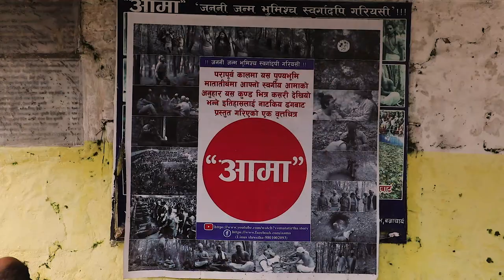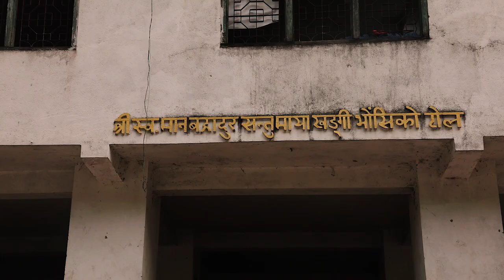काठमाडौ 10 का स्वतन्त्र उम्मेद्वार नियमित रूपमा जनताका बिचमा Ganga Prasad Bhetwal in Mata tirtha